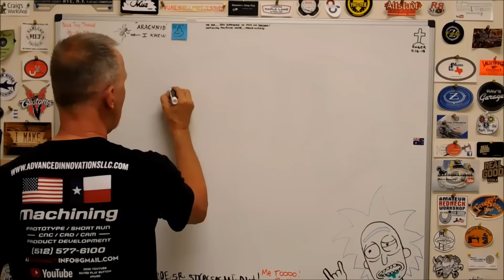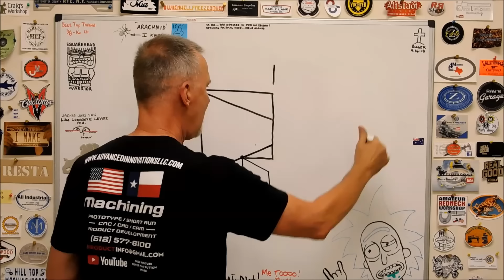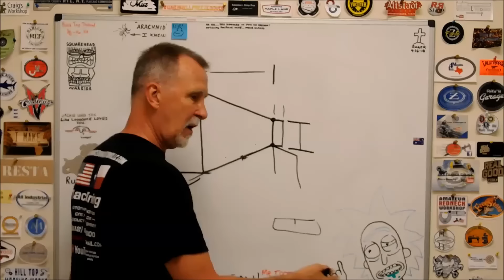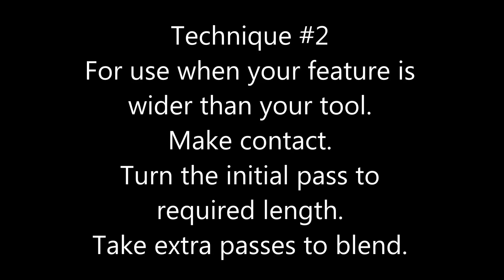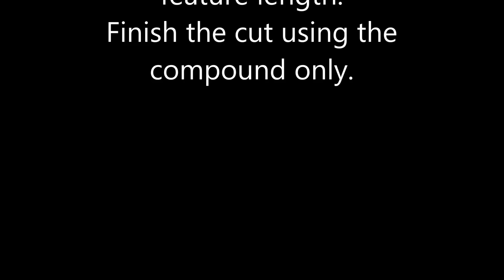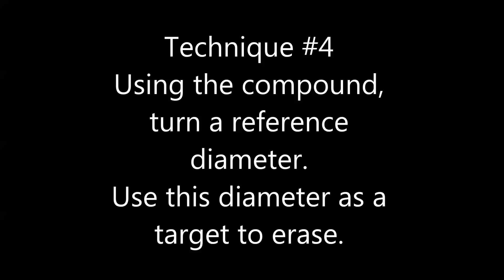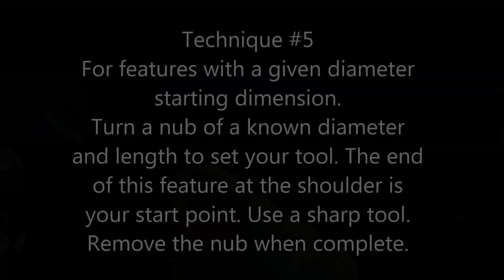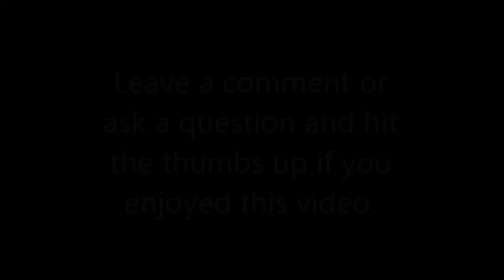Turning Accurate Conical Features.......5 different ways !!! Take a Look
For such a short video, this presentation is packed full of options and methods to setup and cut, accurate conical features on the lathe. Watch it all the way thru. Enjoy.